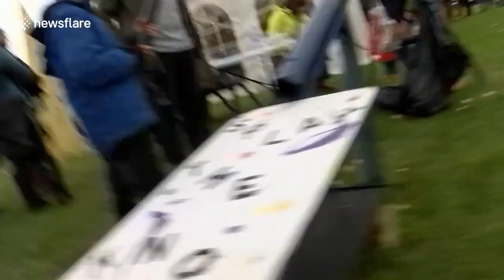Famous Dorset knob festival cancelled as baker pulls out